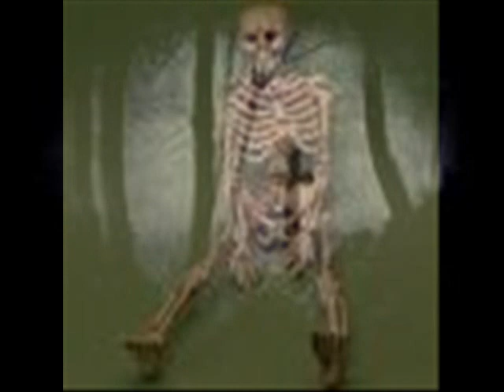STOW-death of a son.wmv